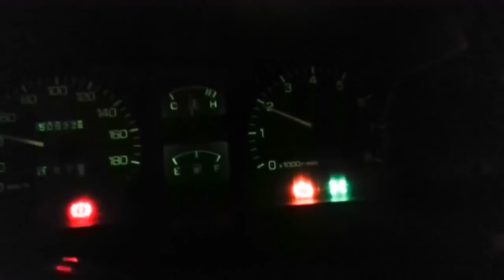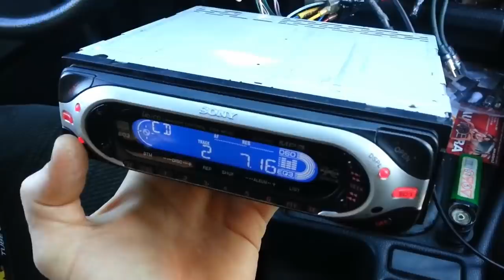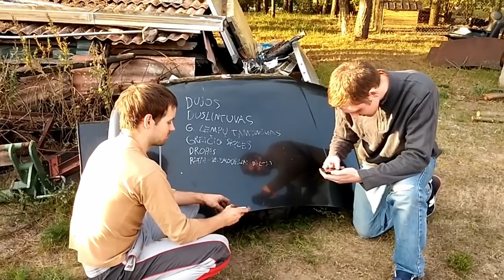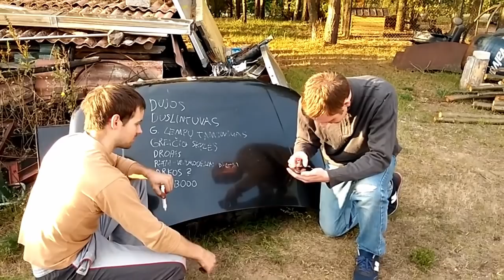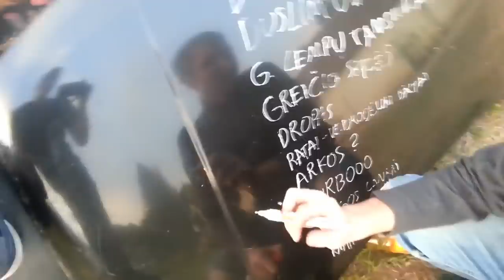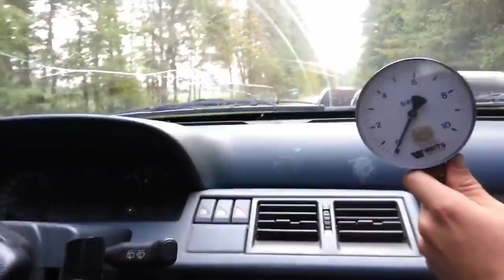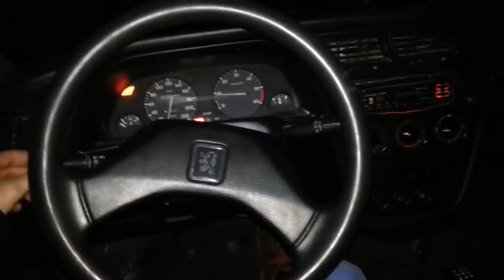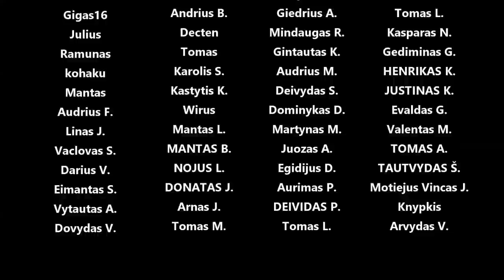Santrauka, kas įvyko per 2015m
Sumaniau kasmet susukti po video santrauką, šį kart kas įvyko šiame kanale per 2015 metus. Tikiuosi kamnors bus įdomu kaip viskas rutuliojosi :-D . Pilnus video galite rasti žemiau :-) .